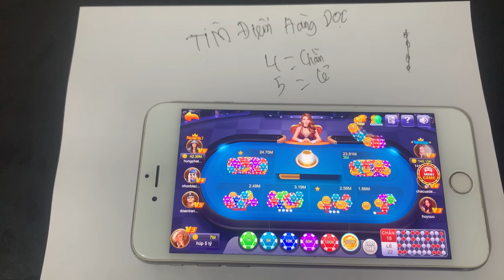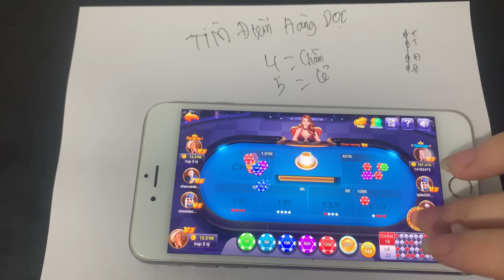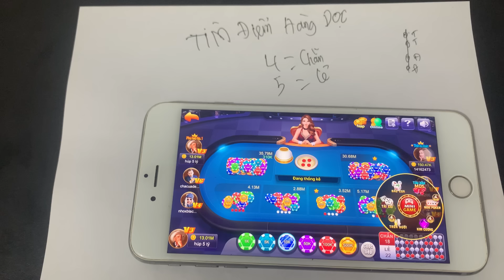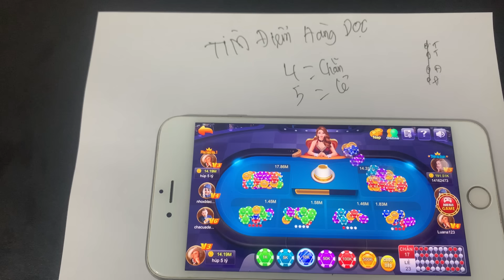Xóc Đĩa Online | Top game xóc đĩa online hay nhất uy tín nhất Link tải game xóc đĩa về điện thoại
►Tải Game Dưới Bình Luận

👉Xóc đĩa là gì?
👉Xóc đĩa là gì? Mẹo chơi Xóc đĩa online từ cao thủ
Xóc dĩa Online là cách chơi xóc đĩa hiện đại. Theo đó người chơi sẽ tham gia đặt cược trực tiếp trên mạng internet. Mỗi ván đặt cược sẽ có vài trăm đến cả ngàn người tham gia không hạn chế về con số.

ⓒ Bản Quyền Thuộc Về Xóc đĩa online
☞ Miễn Sao Chép Dưới Mọi Hình Thức.